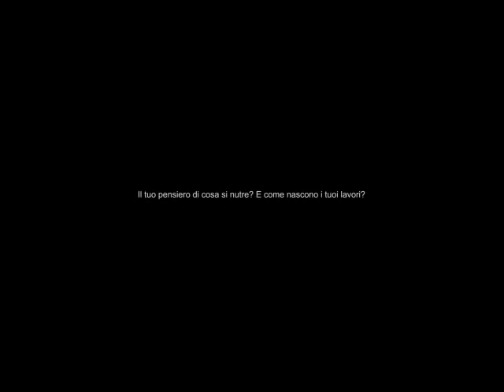Giorgio Andreotta Calò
Conversazione con Giorgio Andreotta Calò negli spazi della Fonderia Battaglia a Milano. Si parla di come nascono i suoi lavori, di vita d'artista, di responsabilità nel fare arte, di cosa rappresenta per lui lo studio.